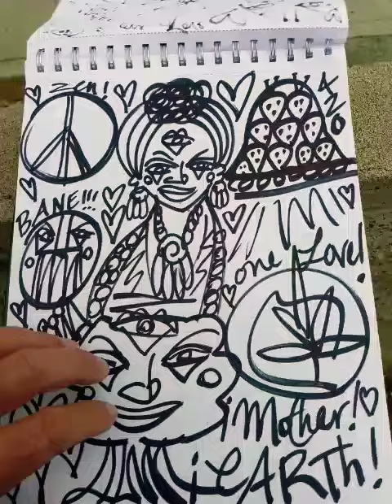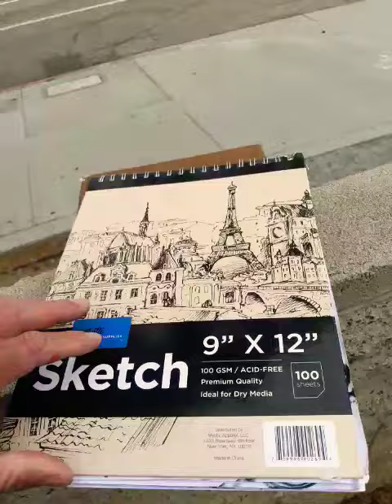MF DOOM street art drawing sesh! Legalize Cannabis Ganja 420 Marijuana worldwide Kohture MF GREEN